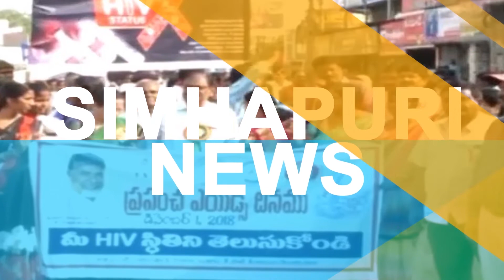దుత్త‌లూరు పీఎస్‌లో ఘ‌నంగా న్యూ ఇయ‌ర్‌/ Simhapuri News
దుత్త‌లూరు పీఎస్‌లో ఘ‌నంగా న్యూ ఇయ‌ర్‌
దుత్తలూరు మండల కేంద్రంలోని పోలీస్‌స్టేషన్‌లో నూతన సంవత్సర వేడుకలు ఎస్సై బాజిరెడ్డి  ఆధ్వర్యంలో జ‌రిగాయి. గ్రామ సచివాలయ మహిళా పోలీసులతో క‌లిసి ఆయ‌న‌ వేడుక‌లు నిర్వ‌హించారు. ముందుగా దుత్తలూరు మండల ప్రజలకు నూతన సంవత్సర శుభాకాంక్షలు తెలిపారు. అనంతరం కేక్ కటింగ్ చేశారు. ఈ సందర్భంగా వారు మాట్లాడుతూ రాష్ట్ర ప్రభుత్వం ప్రతిష్టాత్మకంగా చేపట్టిన గ్రామ సచివాలయ వ్యవస్థలో మహిళా పోలీసులను నియ‌మించ‌డం గొప్ప నిర్ణ‌య‌మ‌న్నారు. దీని వ‌ల్ల అనేక నేరాల‌ను అరిక‌ట్ట‌వ‌చ్చని తెలిపారు. దిశ యాప్‌పై మ‌హిళ‌ల‌కు అవ‌గాహ‌న క‌ల్పించాల‌ని స‌చివాల‌య పోలీసుల‌కు తెలిపారు. ఈ కార్యక్రమంలో పోలీస్ సిబ్బంది పర్వీన్, మోనుష, లక్ష్మీదేవి, షబానా, విజయలక్ష్మి, స్వాతి తదితరులు పాల్గొన్నారు.